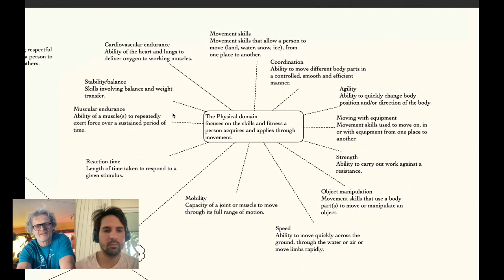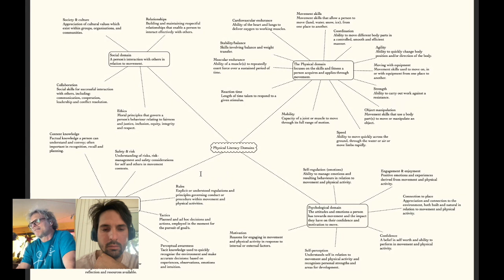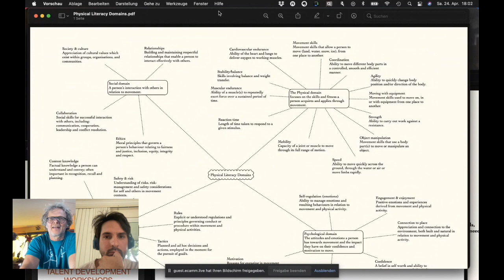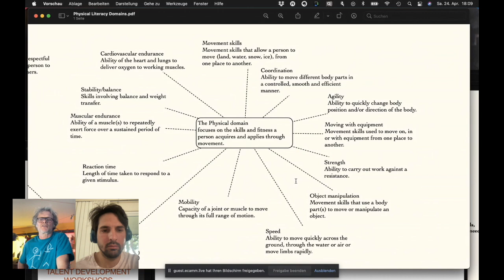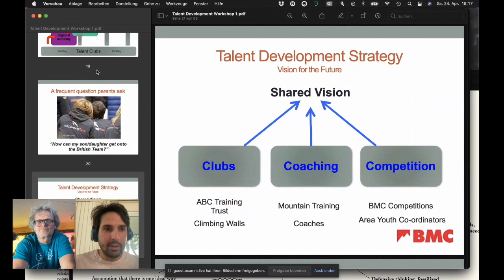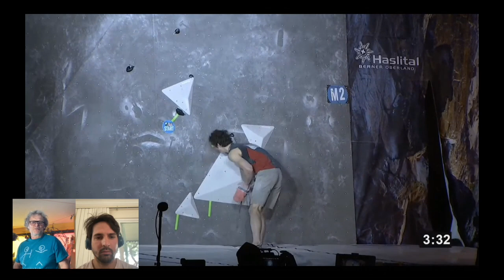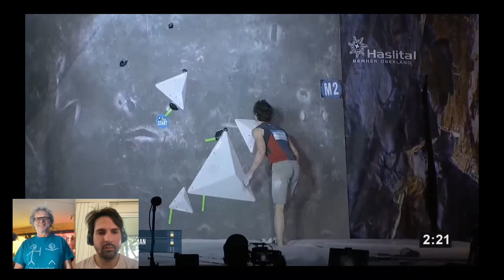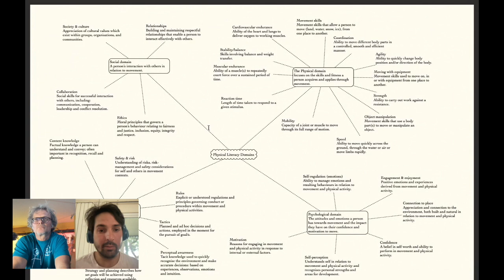the ClimbingTalent Development Show - Ep.1, Physical Literacy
Climbing coaches Udo Neumann and Alvaro Rangel talk about talent development in climbing. This bimonthly show is for parents, coaches, route-setters and self-coached athletes. Episode one is about
Physical literacy, the “the motivation, confidence, physical competence, knowledge and understanding required by participants that allows them to value and take responsibility for engaging in physical activity and sport for life”.
A Physical Literacy Approach takes a holistic view of the participant that considers their physical; social and emotional; cognitive; and spiritual needs. By understanding that these dimensions influence the needs of every participant, within their specific environments, we can provide physical activity and sport experiences that inspire ongoing participation.

You can listen to the Climbing Talent Development Show on most Podcasting platforms, here is the link for Spotify:

Please post your questions and ideas, what you want Udo and Al to talk about below.